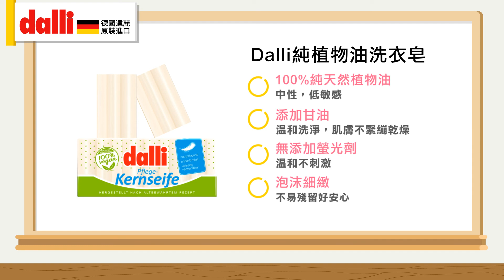【Dalli】抗敏洗衣皂小教室